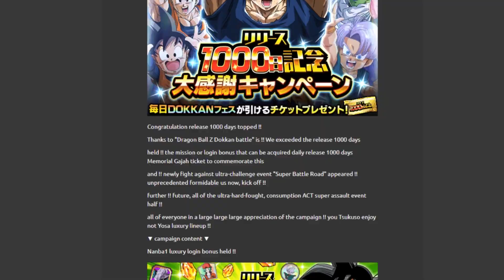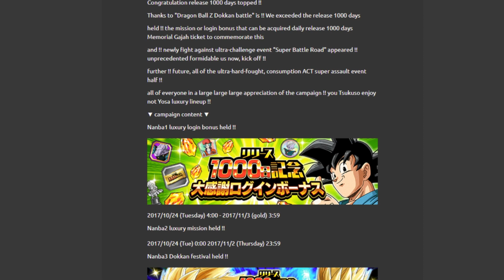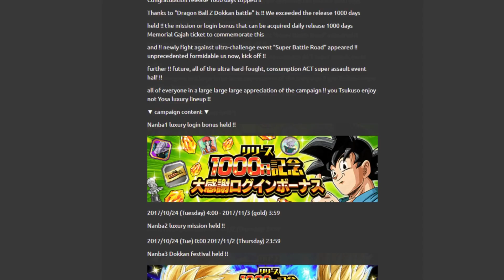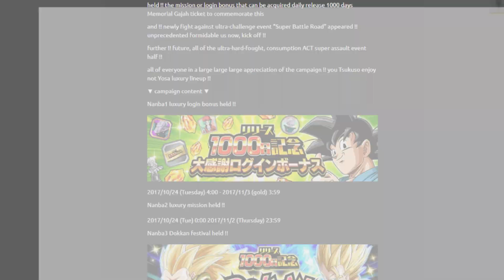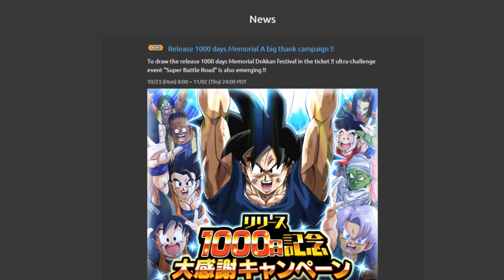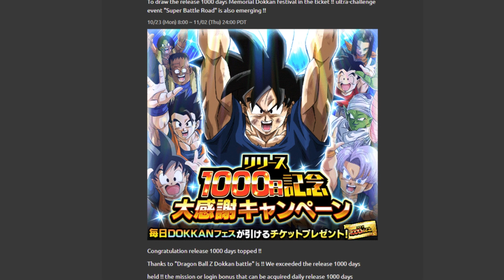1000 TAGE IN DOKKAN | ALLE EVENTS UND BELOHNUNGEN ★ Dokkan Battle News [German/Deutsch]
Mensch da lohnt es sich ja schon wieder JP anzufangen :D

Mein Equip:

✖ Spiel: Dokkan Battle (JP) ✖